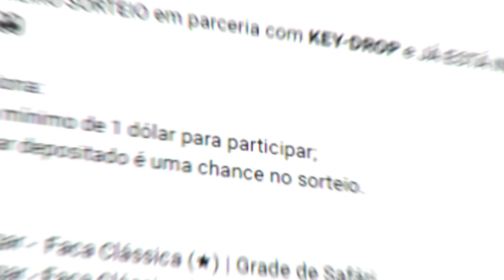foi inacreditável... CS: ONLY UP MODE, Bati o RECORD de movimentação nesse desafio insano?